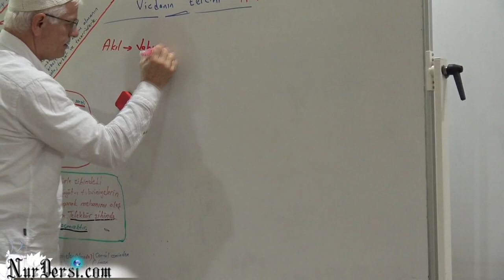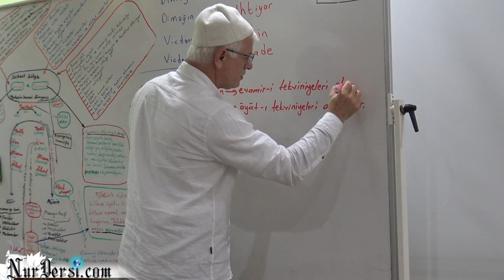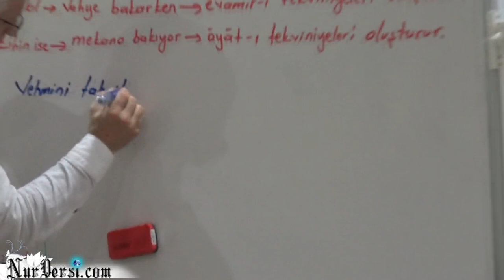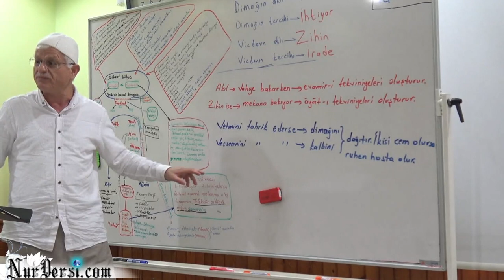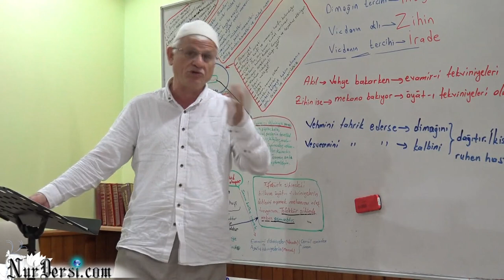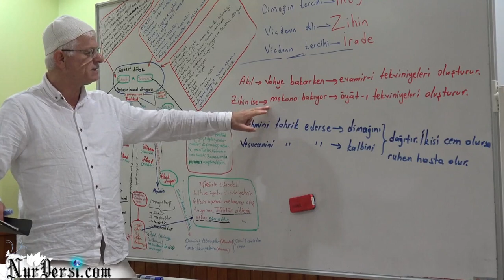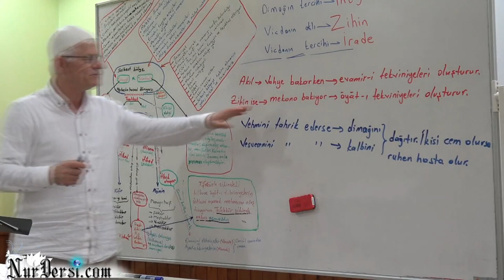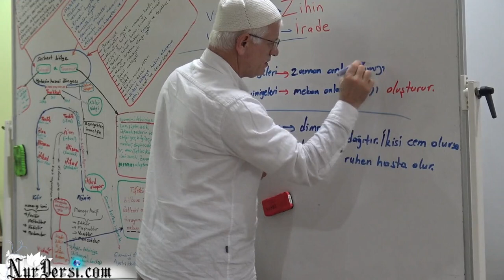Dimağ -180 (Zihin -10)